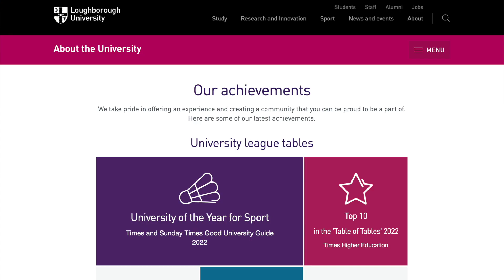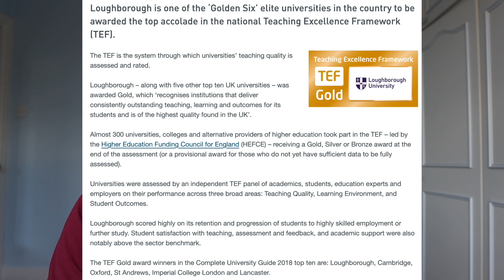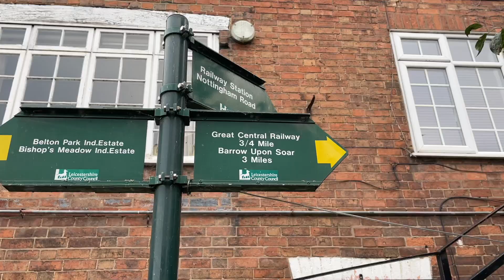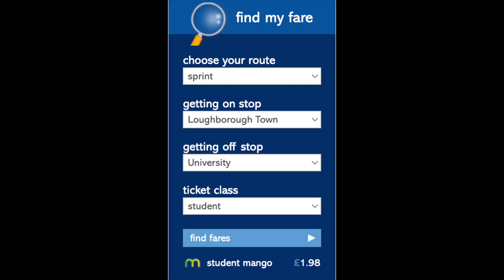So You Are Going To Study At Loughborough University | Complete Review 2022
Studying at Loughborough University is an awesome experience and one that I found very valuable. In this video I cover:

1. Loughborough University's achievements

2. My second year experience

Picture and video of Anthony Joshua were taken from Anthony Joshua's Instagram page.